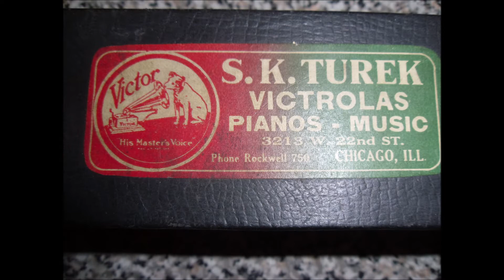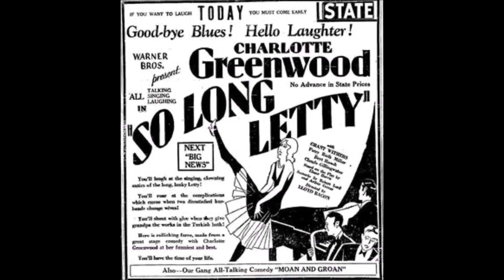SO LONG LETTY - US 7569B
So Long Letty is a 1929 American pre-Code musical comedy directed by Lloyd Bacon and starring Charlotte Greenwood, reprising her role from the 1916 Broadway stage play.The story had previously been filmed as a silent under the same title in 1920 with Colleen Moore.

Music & Lyrics:
Earl Carroll

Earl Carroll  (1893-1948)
 Earl Carrol was an American theatrical producer, director, songwriter and composer.
He produced and directed numerous Broadway musicals and was famous for his productions featuring the most lightly clad showgirls on Broadway.
Earl Carroll died in the crash of United Airlines Flight 624.